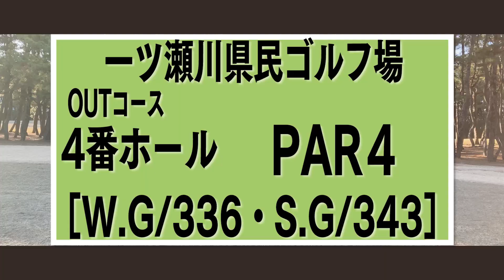【制限時間】一ツ瀬川県民ゴルフ場でより多くのホールを回れ！時間に追われてた方がうまくいく！？【こにGOLF #131】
初めての薄暮プレーは閉店まで時間がなくて打ってる瞬間以外は常にダッシュ！
佐川急便のお兄ちゃんもびっくりなダッシュ！
でもそのおかげでだんだん体もあたたまってきて、
最後のホールが一番良かったり。。
これからラウンド前はジョギングしてから行こうかな。笑（こにし）

◎こにしまいこ 各種SNSはこちら！

◎こにGOLF 各種SNSページはこちら！

【協力】
フェニックスゴルフアカデミー

◎フェニックスゴルフアカデミーのYouTubeチャンネルはこちら
【フェニックスメソッド～迷えるゴルファーへ～】